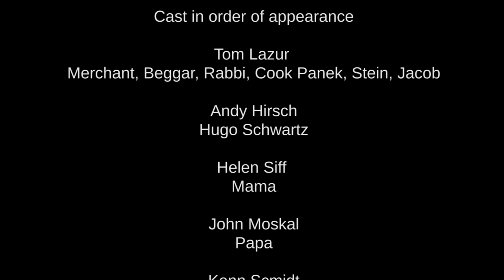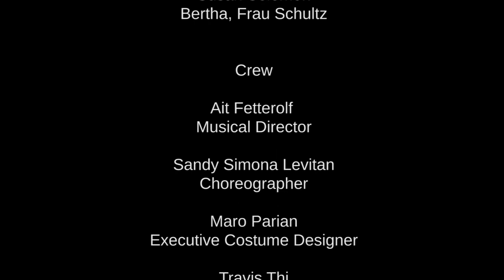Belz! - The Jewish Vaudeville Musical (complete)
BELZ! The Jewish Vaudeville Musical.

Full length recording of the 2013 revival at the Whitefire Theatre.

Written and directed by Pavel Cerny.

From the East European shtetl all the way to the Borsch Circuit and Broadway. A sixty year journey of a fictional Jewish comedian. Dozens of great jokes and songs in many different languages all on the background of a heart breaking life story.

Hugo Schwartz is a budding comedian stuck at his father's vegetable shop in the East European shtetl of Belz. Hugo manages to run away and then we just follow the next 50 years of his life and his performances at cabarets of Munkach, Prague, Vienna, Catskill Mountains Borscht Circuit and finally the Broadway. We follow not only Hugo's life but also the World history of 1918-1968, as well as the history of the Jewish humor and the songs of that period, large cast, dozens of costumes, a plethora of some of the best Jewish jokes, LAUGHTER, TEARS. (additional English lyrics by Charles Kondek, Starring as Hugo Schwartz- Andy Hirsch).

"This is a play that just makes every other pale in comparison. So much more than I expected, I felt feeling like I needed to come back another two times just to soak in the beauty and genius behind it. It's spectacular."

--Dawn Garcia in Atod Magazine